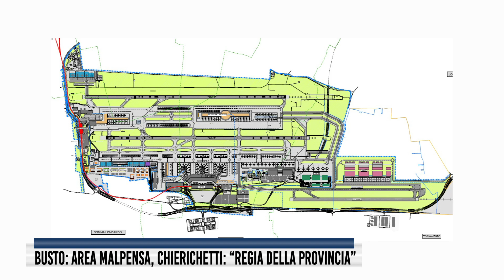Busto - Area Malpensa, Chierichetti: Regia della Provincia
Piano area intorno a Malpensa, potrebbe avere la regia della Provincia, ne parla l'avvocato Chierichetti